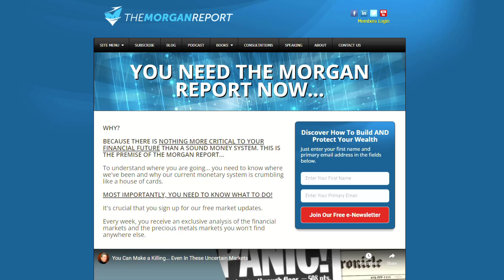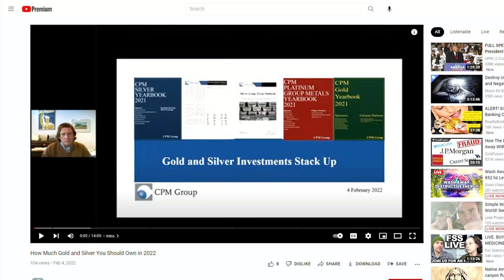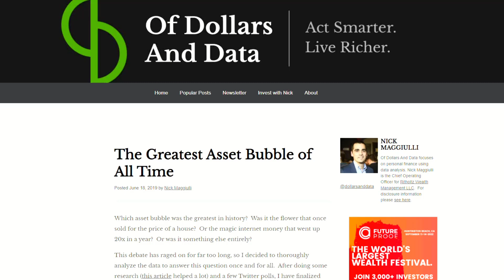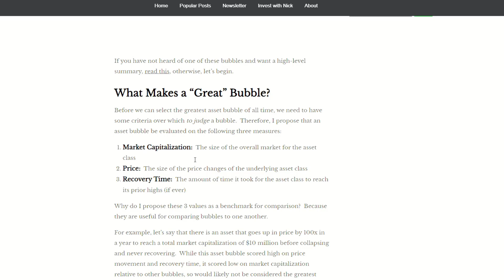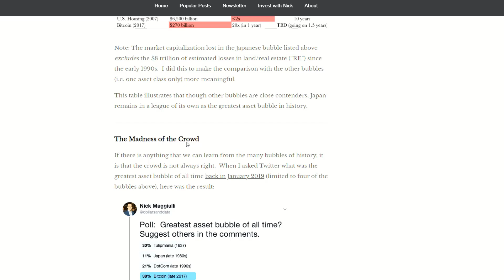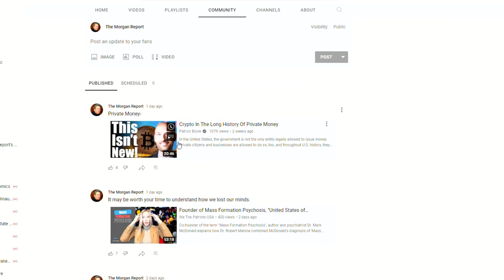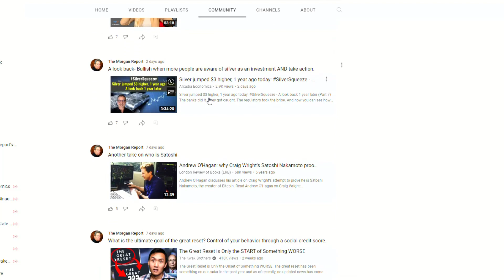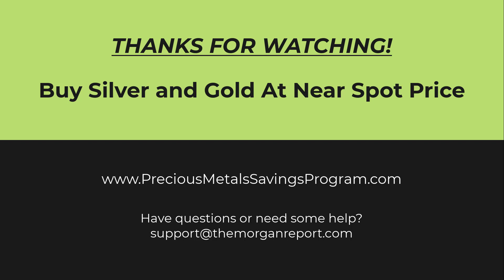Silver Was The BEST Performer In 2020 - How Much Should You Own?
Silver stood as a top performer in 2020, up nearly 48%, its best year since 2010, when it rose over 80%. The white metal benefited not only from haven demand, fueled by unprecedented money-printing, but industrial demand as well.

Watch this video on Silver Was The BEST Performer In 2020 - How Much Should You Own?